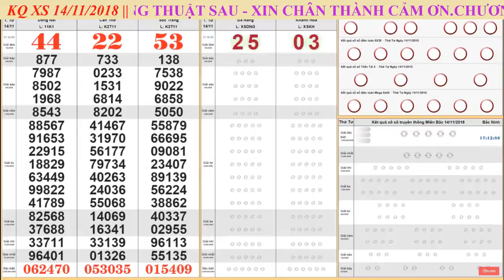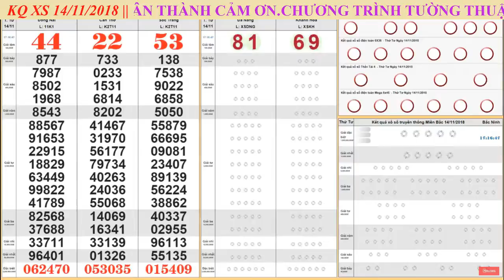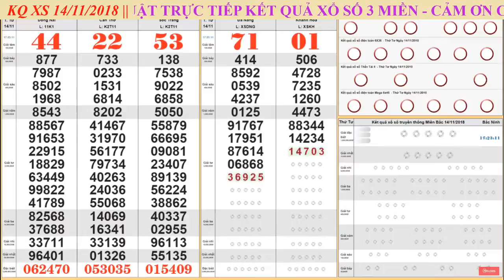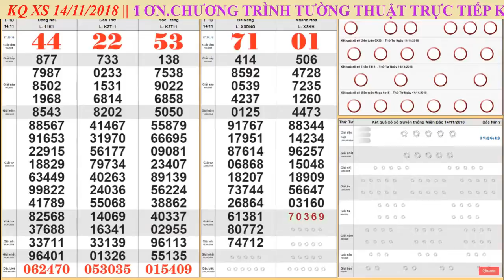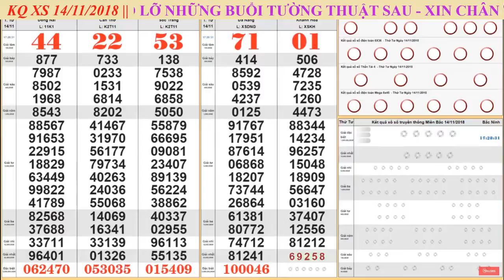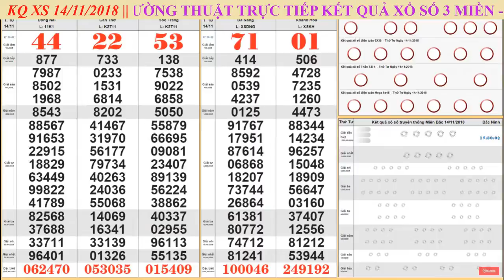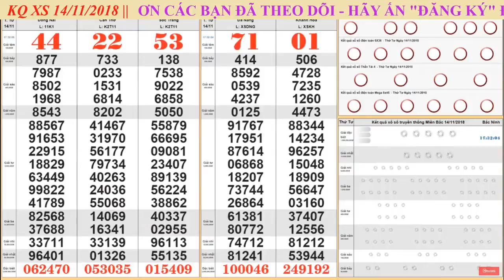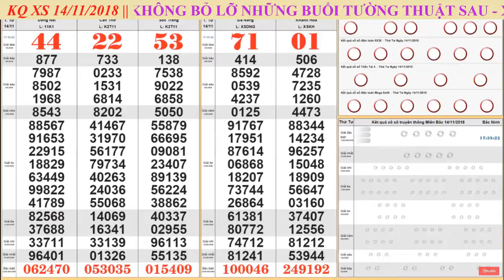Kết Quả Xổ Số Miền Trung Ngày 14/11/2018 - KQXS Miền Trung, XSMT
Chương trình phát thanh & truyền hình trực tiếp Xổ Số Kiến Thiết 3 miền: Xổ Số Miền Nam 16h15', Xổ Số Miền Bắc 18h00', Xổ Số Miền Trung 17h15' . phát trực tiếp hàng ngày trên Youtube.

Trực Tiếp Kết Quả Xổ Số Ngày 14/11/2018 - KQXS Miền Nam XSMN, Miền Trung XSMT, Miền Bắc XSMB

+ Trực Tiếp Xổ Số Miền Nam 16h15 ( XSMN )
+ Trực Tiếp Xổ Số Miền Trung 17h15 ( XSMT )
+ Trực Tiếp Xổ Số Miền Bắc 18h00 ( XSMB )

Thứ 2: TP. HCM (xshcm), Đồng Tháp (xsdt), Cà Mau (xscm)
Thứ 3: Bến Tre (xsbt), Vũng Tàu (xsvt), Bạc Liêu (xsbl)
Thứ 4: Đồng Nai (xsdn), Cần Thơ (xsct), Sóc Trăng (xsst)
Thứ 5: Tây Ninh (xstn), An Giang (xsag), Bình Thuận (xsbth)
Thứ 6: Vĩnh Long (xsvl), Bình Dương (xsbd), Trà Vinh (xstv)

Thứ 2: Thừa T. Huế (XSTTH), Phú Yên (XSPY)
Thứ 3: Đắk Lắk (XSDLK), Quảng Nam (XSQNM)
Thứ 4: Đà Nẵng (XSDNG), Khánh Hòa (XSKH)
Thứ 5: Bình Định (XSBDI), Quảng Trị (XSQT), Quảng Bình (XSQB)
Thứ 6: Gia Lai (XSGL), Ninh Thuận (XSNT)
Thứ 7: Đà Nẵng (XSDNG), Quảng Ngãi (XSQNG), Đắk Nông (XSDNO)
Chủ Nhật: Khánh Hòa (XSKH), Kon Tum (XSKT)

Thứ 2: Xổ số kiến thiết Hà Nội ( xshn )
Thứ 3: Xổ số kiến thiết Quảng Ninh ( xsqn)
Thứ 4: Xổ số kiến thiết Bắc Ninh (xsbn)
Thứ 5: Xổ số kiến thiết Hà Nội ( xshn )
Thứ 6: Xổ số kiến thiết Hải Phòng ( xshp)
Thứ 7: Xổ số kiến thiết Nam Định (xsnd)
Chủ Nhật: Xổ số kiến thiết Thái Bình ( xstb)